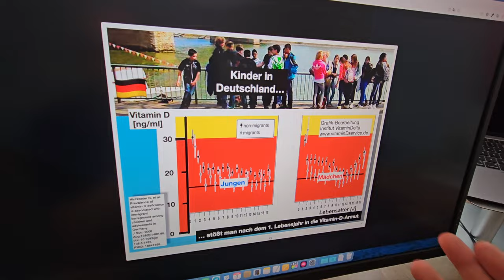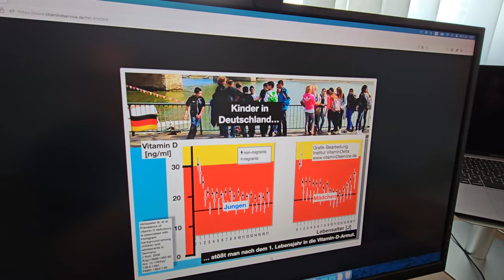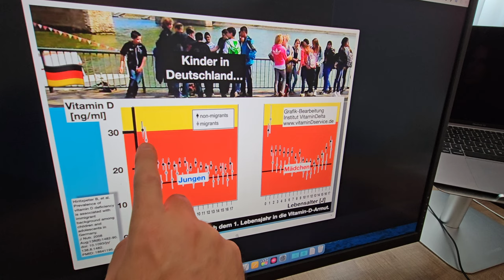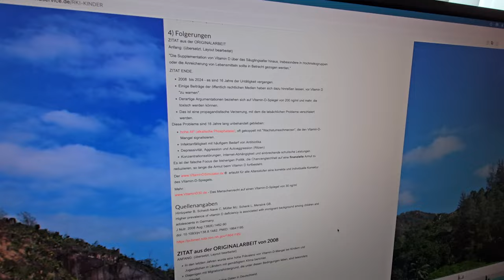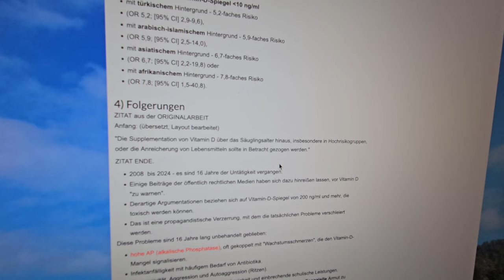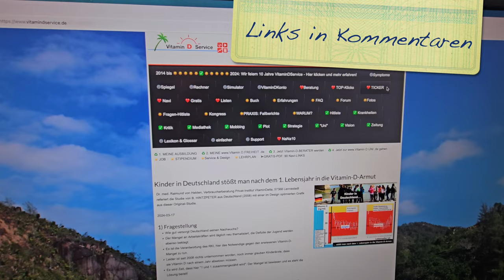Skandal-Studie! Das Robert Koch-Institut schweigt seit 16 Jahren.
🔶 VITAMIN D PDF-DATEIEN ALS DOWNLOAD 🔶

Ⓥ Alles Liebe Ⓥ
Lars & Alexandra